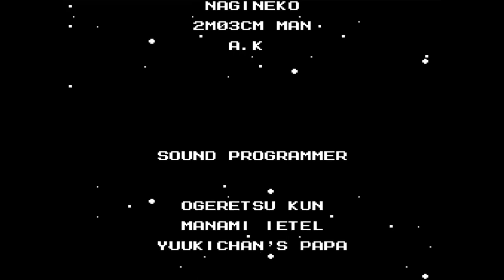Classic Nintendo NES Longplay: Mega Man 2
Often regarded as the magnum opus of the series, Mega Man 2 is a run-and-gun platform game developed by Capcom and released for the Nintendo Entertainment System in 1988. Still set in the ambiguous 20XX, the events of this game take place directly after the first game, in which Dr. Wily is at it again and creates eight new robot masters for Mega Man to fight. Mega Man 2 was created solely during the team’s free time. It is currently the second-best-selling Mega Man game in the series (surpassed by Mega Man 11 in 2022), with more than 1.5 million copies sold. It is often regarded as one of the best video games of all time, along with having one of the best soundtracks in gaming history.

Timecards:
0:00 Intro
1:19 Flash Man (Stage)
3:20 Flash Man (Fight)
4:53 Metal Man (Stage)
7:50 Metal Man (Fight)
9:11 Wood Man (Stage)
12:33 Wood Man (Fight)
13:22 Bubble Man (Stage)
16:39 Bubble Man (Fight)
17:23 Air Man (Stage)
21:09 Air Man (Fight)
22:20 Heat Man (Stage)
25:29 Heat Man (Fight)
26:43 Quick Man (Stage)
28:45 Quick Man (Fight)
29:35 Crash Man (Stage)
34:48 Crash Man (Fight)
35:50 Wily Castle Stage 1
38:47 Wily Castle Stage 1 Boss: Mecha Dragon
39:36 Wily Castle Stage 2
44:03 Wily Castle Stage 2 Boss: Picopico-kun
44:57 Wily Castle Stage 3
46:40 Wily Castle Stage 3 Boss: Guts Tank
47:21 Wily Castle Stage 4
53:07 Wily Castle Stage 4 Boss: Boobeam Trap
55:35 Wily Castle Stage 5 Boss 1: Robot Master Rematches
1:00:00 Wily Castle Stage 5 Boss 2: Wily Machine 2
1:00:50 Final Stage
1:01:45 Final Boss: Alien
1:02:46 Ending/Credits

The clip used at the beginning was created by GoatHam. To watch the original video, feel free

To learn more about Mega Man (1987), feel free

The Mega Man series has a fantastic soundtrack, and this game is no exception.